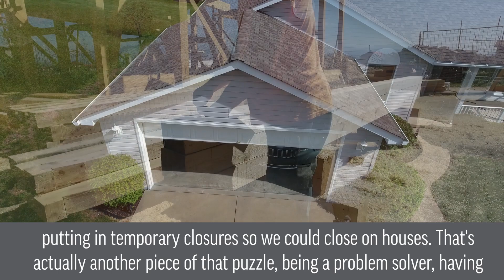Dominique Main, How can contractors mitigate risk during the building process?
Mitigating Risk in today’s market is one of the smartest things a builder can do, Dominique Main shares effective strategies: